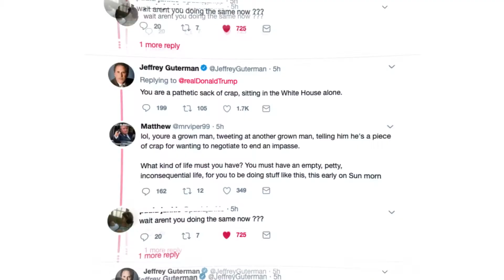Trailer | Ekko | Lena Lingdgren